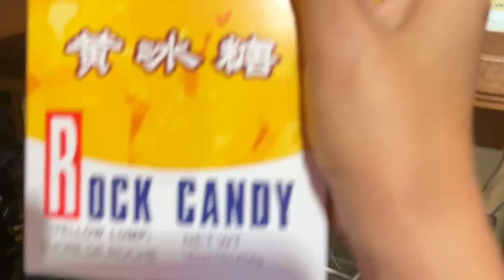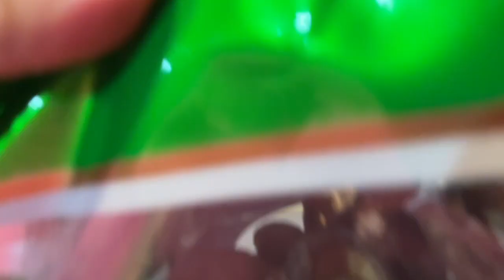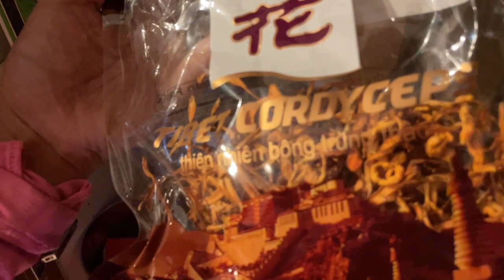Stewing Brown Chicken 🐔